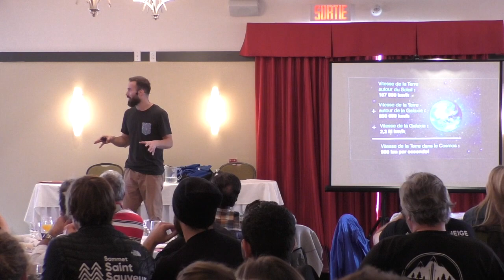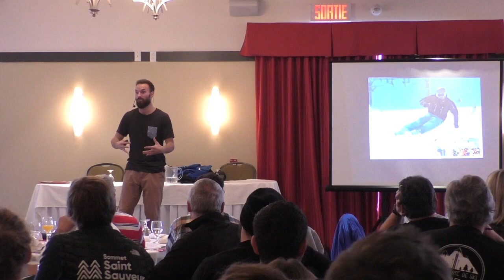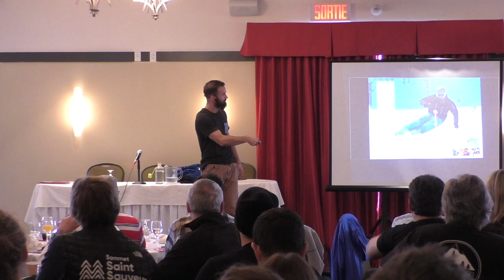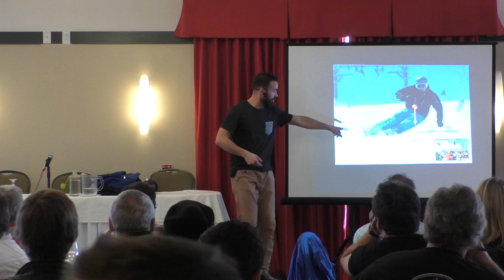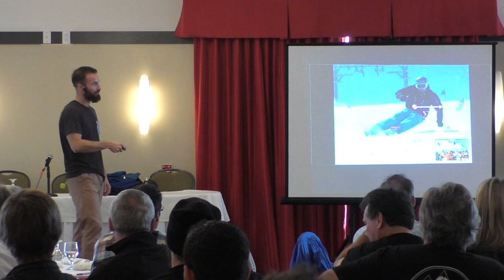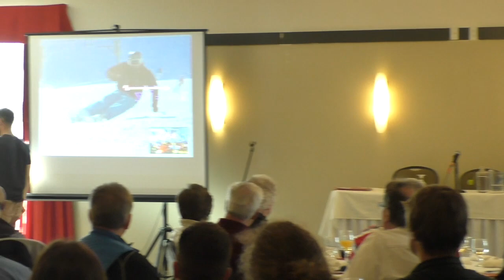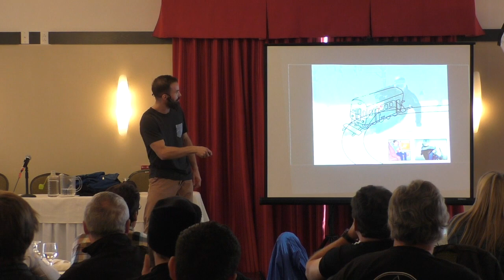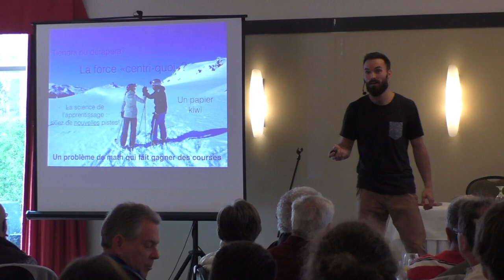La science du ski - Skiposium 2017